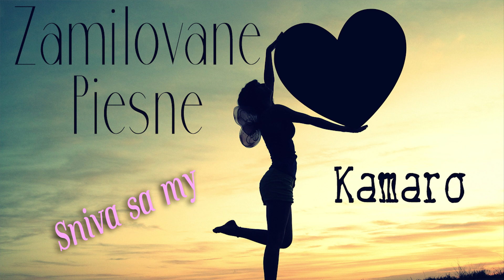Zamilovane Piesne - Kamaro - SNIVA SA MI